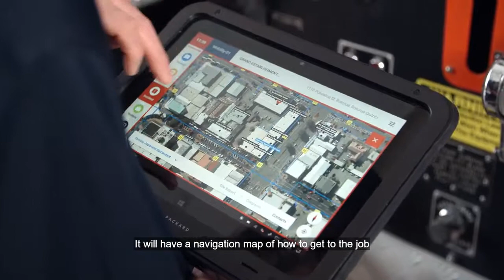Fire and Emergency New Zealand: Empowering firefighters with Microsoft technologies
See how Fire and Emergency New Zealand are utilising a range of Microsoft digital technologies to empower frontline firefighters, reduce response times and increase situational awareness.